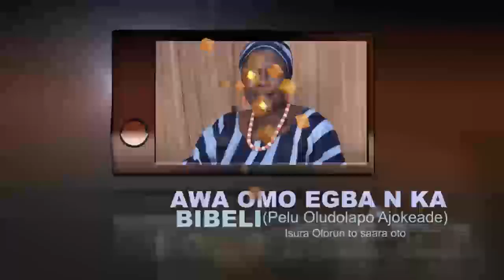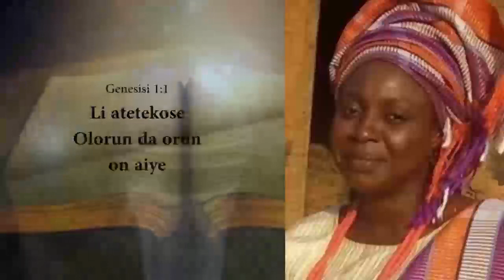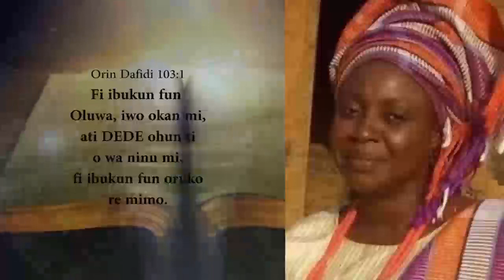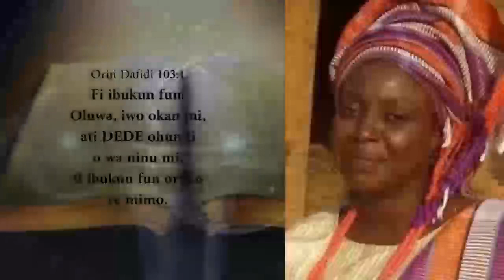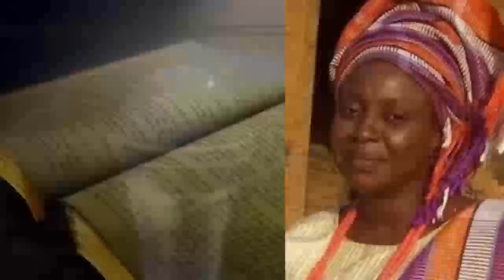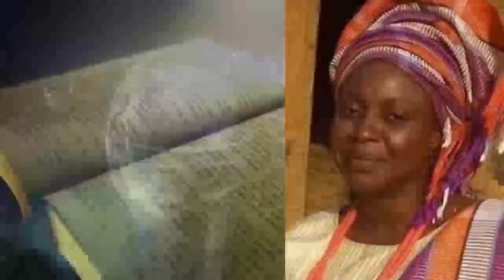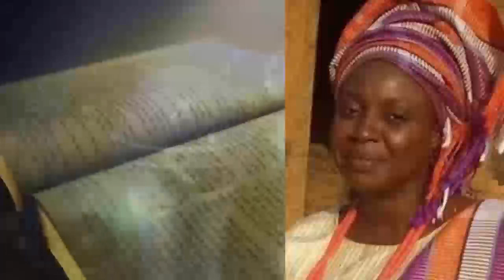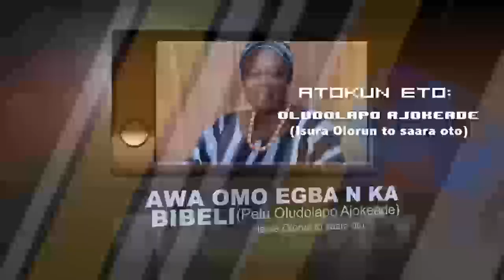AWA OMO EGBA N KA BIBELI - EPISODE 1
AWA OMO EGBA N KA BIBELI is a Bible Study in Egba Dialect. Episode 1 - "Fi ibukun fun Oluwa, iwo okan mi" will surely be a blessing to the hearers and the doers. Listen to this message and be blessed. God bless you and yours in Jesus name.